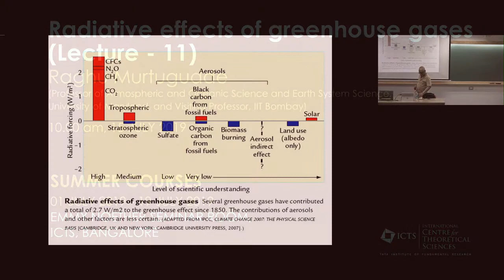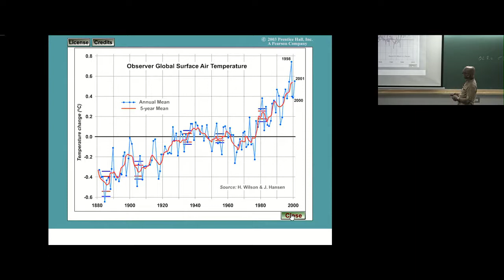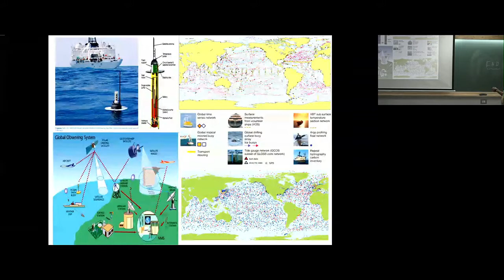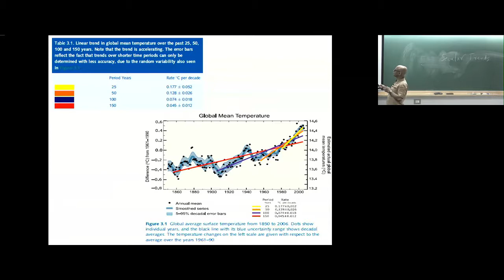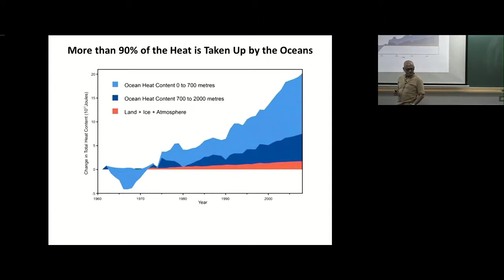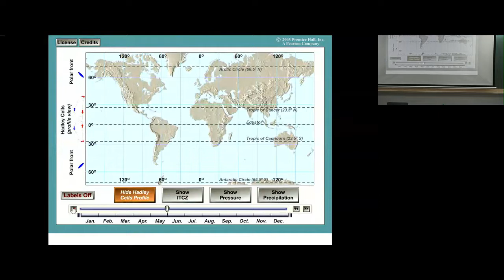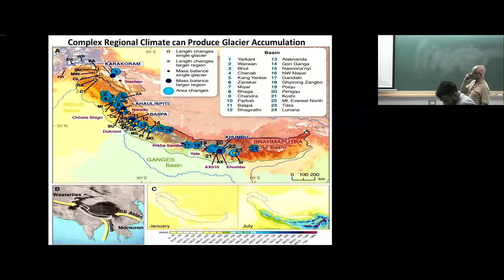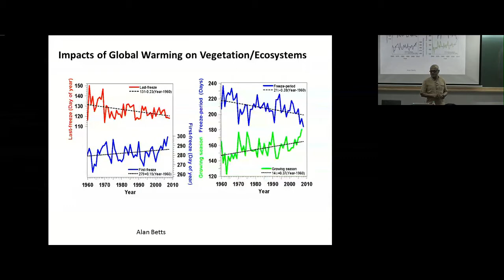Radiative effects of greenhouse gases (Lecture - 11) by Raghu Murtugudde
SUMMER COURSES

EARTH’S CLIMATE: PAST, PRESENT, AND FUTURE

SPEAKER: Raghu Murtugudde​ (Professor of Atmospheric and Oceanic Science and Earth System Science, University of Maryland, and Visiting Professor, IIT Bombay)

VENUE: Emmy Noether Seminar Hall, ICTS Bengaluru

For understanding climate change, its causes and global warming, it is important to start from understanding weather and climate and why they exist on earth via the energy balance. The timescales of change vary from years to decades to centuries and millennia. Processes that drive climate change include tectonics, orbital change, ice ages, solar and volcanic forcings, and human activities. Carbon has always been a component of change at all timescales. Human influence is mostly through perturbations to the carbon cycle and the associated radiative forcing. Humans are now trying to navigate the future evolution of climate avoid the unmanageable and manage the unavoidable. This course provides a overview of all natural-human system issues related climate variability and change.

Text Book: Earth’s Climate: Past and Future by William F Ruddiman, 3rd Edition, MacMillan Publishing.

Report: IPC C AR5. Other reports and papers to be provided by the Instructor.

Schedule:

1 -19 July 2019 (Mon - Fri)

0:00:00 Radiative effects of greenhouse gases (Lecture - 11)
0:06:25 Radiative forcing of climate between 1750 and 2005
0:08:48 Credits
0:08:50 [Demo]
0:09:14 Carbon Dioxide Concentration in the Lower Atmosphere
0:10:20 Observer Global Surface Air Temperature
0:12:33 Global Warming Potential (GWP)
0:25:28 Figure 18-9 Change in surface temperature since 1900
0:31:04 [Demo]
0:31:54 Global Mean Temperature
0:33:14 Detection and Attribution
0:44:13 Contributions to observed surface temperature change over the period 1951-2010
0:45:19 More than 90 percent of the heat is taken up by the Oceans
0:49:28 Change in ocean temperatures from 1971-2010 depths from 0-700 meters
0:52:53 Cumulative sea level change (inches)
0:53:40 Figure 5.5 Short-term trends in sea level measured from satellite over the period 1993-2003
0:54:22 Global Annual Land Precipitation Anomalies
1:10:20 figure 18-13 Ground Temperature
1:10:44 Figure 18-11 Locations of retreating mountain glaciers
1:11:28 Complex Regional Climate can Produce Glacier Accumulation
1:14:15 Figure 18-14 Decrease in Arctic sea ice cover, Figure 18-16 Decrease in snow over the Northern Hemisphere & Figure 18-15 Decrease in Volume of Arctic sea ice
1:16:19 Is Glacier Melting Accelerating over Greenland?
1:19:58 Permafrost regions
1:22:19 Impacts on Ecosystems not Fully Observed
1:25:00 Impacts of Global Warming on Vegetation/Ecosystems
1:25:04 Wrap Up